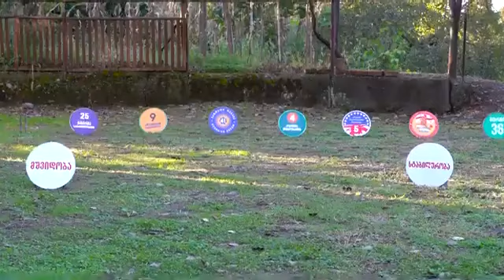გურია ირჩევს მშვიდობას 🐕